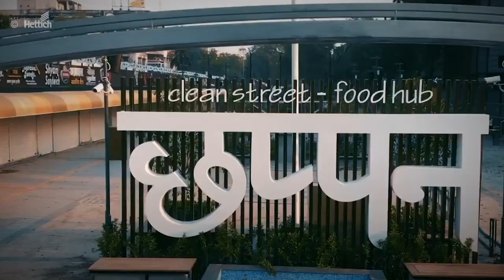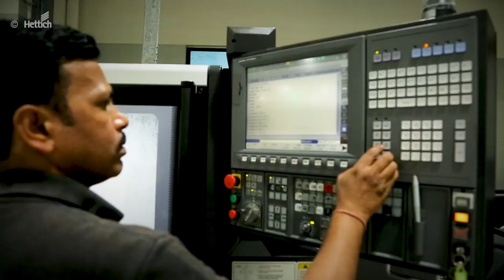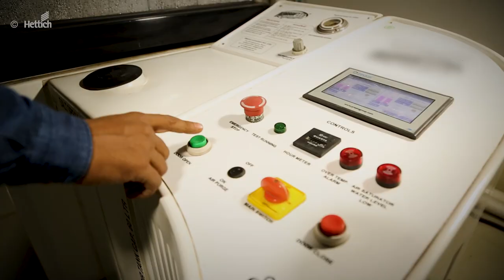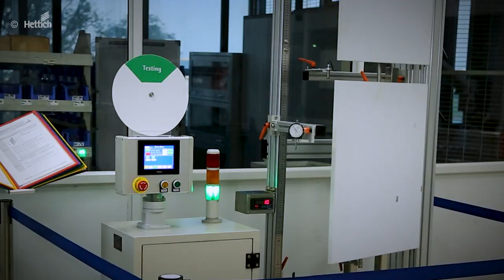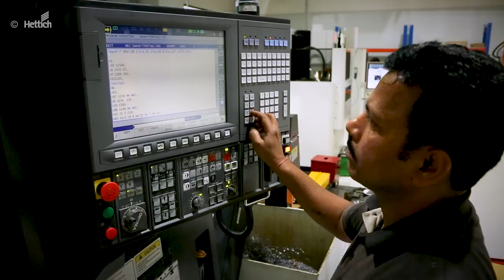Hettich's State-of-the-art Furniture Fitting Manufacturing Plant at Indore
Hettich's manufacturing facility at Pithampur, Indore is a state-of-the-art plant for production of furniture fittings. Spread over 1,00,000 square meters, this facility is the largest Hettich plant in the world.

Equipped with the most advanced Machinery from Europe and a world-class Tool Room with advanced Process Control Equipments, the plant is capable of manufacturing Avant-grade integrated silent Hinges for Indian and overseas markets. In fact, it holds the unique distinction of being one of the first companies to export Hinges to China.

Benchmarking international quality standards, the whole process is fully automated. Raw materials automatically go through various stages with practically no manual intervention till the finished product comes out.

With focus on clean and green environment, the plant is completely eco-friendly with zero emissions and Zero Liquid Discharge.

Hettich Pithampur plant is future-ready and firmly committed to the clarion call for Atmanirbhar Bharat by pursing the philosophy of Make in India. Make for the World.